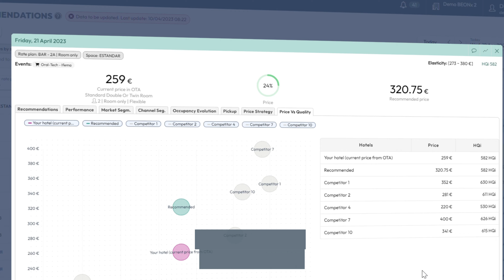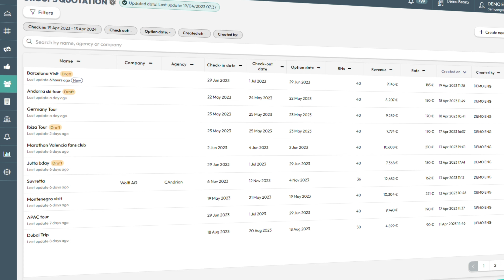BEONx, Revenue Management Solution for hotels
BEONx is a leading travel technology company dedicated to revolutionizing revenue strategy and achieving sustainable profitability for hotels. Its innovative Sustainable Profit Platform (SPP) offers a fresh perspective on revenue management, moving beyond the traditional focus on RevPAR and occupancy rates to 'revenue-per-available-guest’ (RevPAG).

HQi
The only index in the hotel market measuring overall hotel quality, to understand competitive positioning and price elasticity.

Hyper segmentation
Automated segmentation by channel and market, to deploy multiple pricing models simultaneously.

Intuitive
Easy to use and intuitive platform that empowers hotels to obtain impactful results.

AI and data driven
Advanced Prescriptive analytics and Artificial intelligence.

We are revenue managers
We understand the hotelier needs. We have a highly qualified team of Revenue Management experts with a strong track record in hospitality.